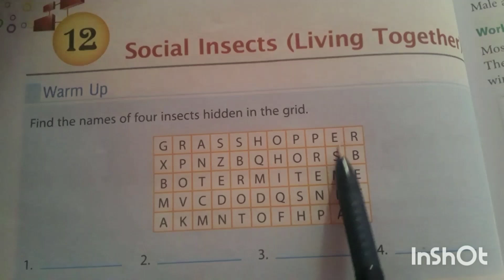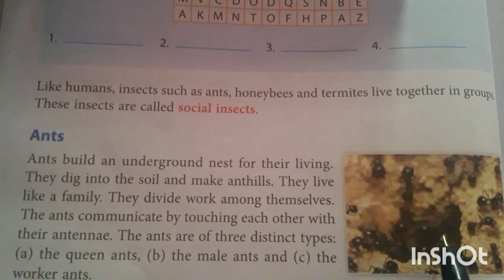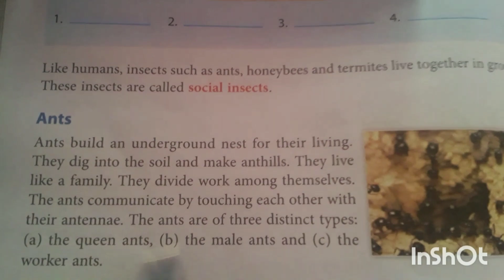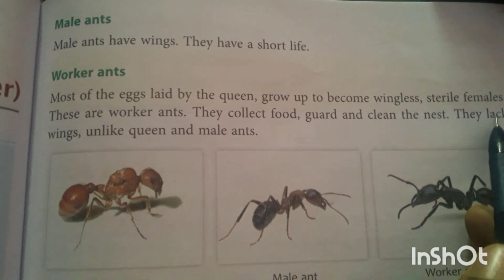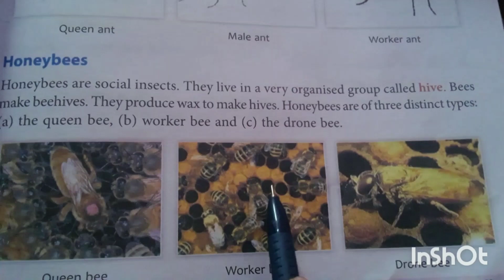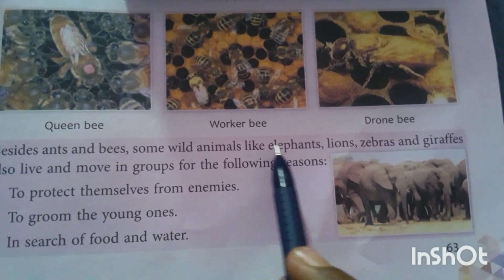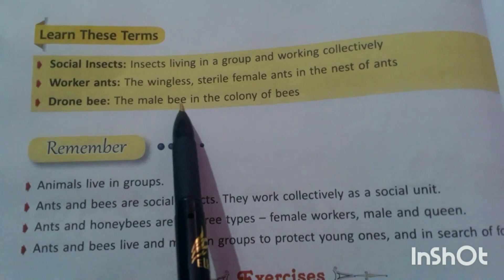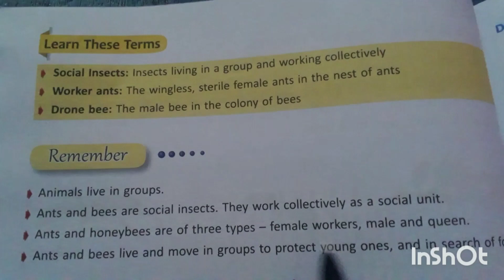Class 5 EVS Chapter 12| Social Insects(Living Together)(full chapter)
Class 5 EVS Chapter 12| Social Insects (Living Together)(full chapter) |Class 5 EVS

✏Class: 5th
✏Subject: EVS
✏Chapter: Social Insects(Living Together)
✏Topic name: Social Insects(Living Together)| Class 5th EVS  Chapter 12